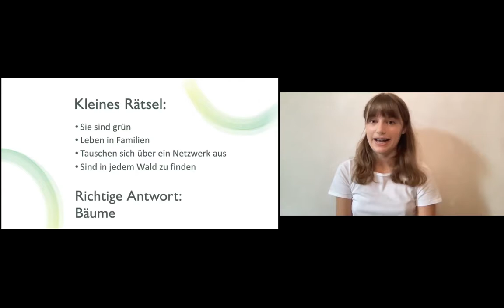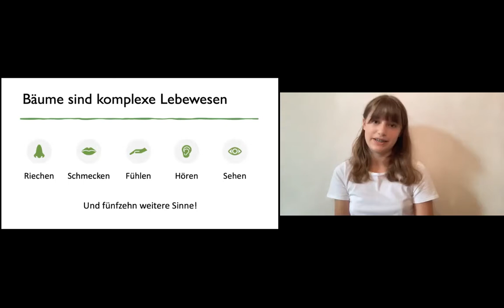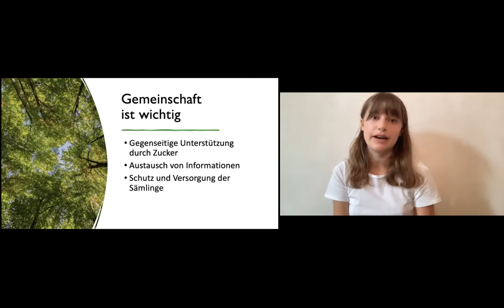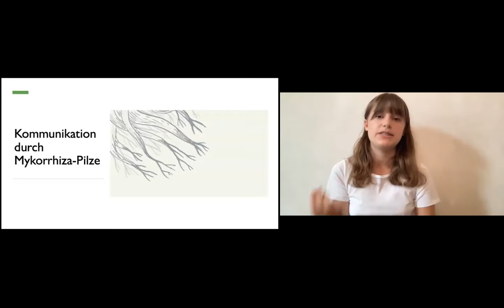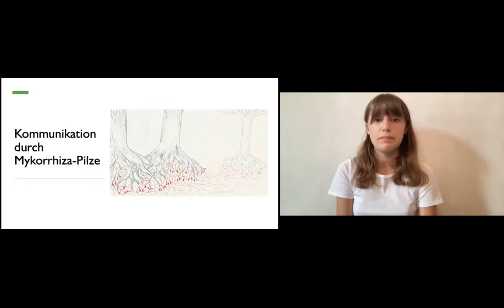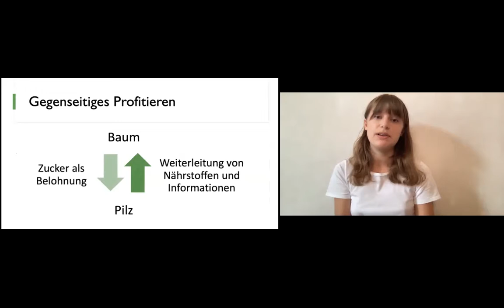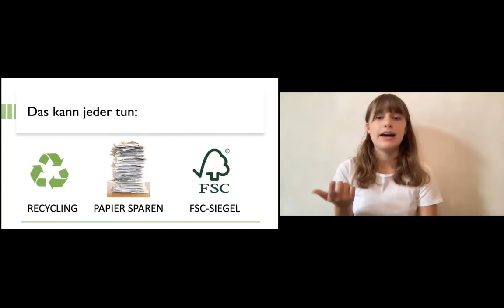Das Internet des Waldes: Wie kommunizieren Bäume miteinander?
4.-6. Platz - Wettbewerb 2021
Online-Präsentation von Mila Hamra vom Helene-Lange-Gymnasium Hamburg